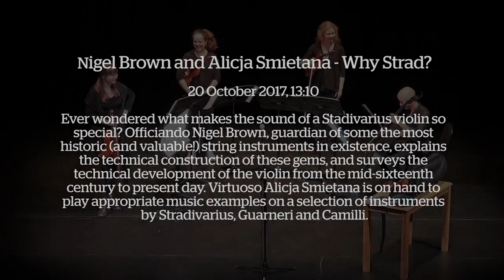Alicja Smietana plays Vivaldi "La Folia"/ Alicja Smietana at ARU University in 2018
At a lecture "Why Strad" presented by Nigel Brown OBE, Alicja Smietana plays Vivaldi "La Folia" with her ensemble.

Alicja Smietana violin
Corinne Hentschel violin
Kaija Lukas viola
Adam Spiers cello
Nigel Brown OBE - presentation
Antonio Vivaldi "La Folia" (Madness)

Recording 2018 at Anglia Ruskin University, Cambridge, United Kingdom